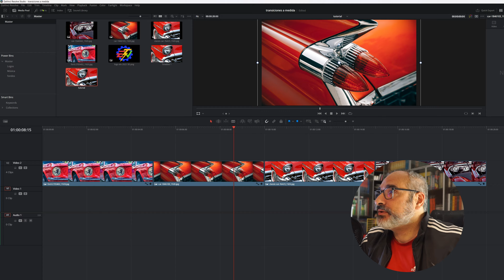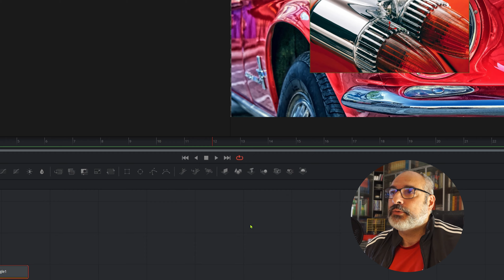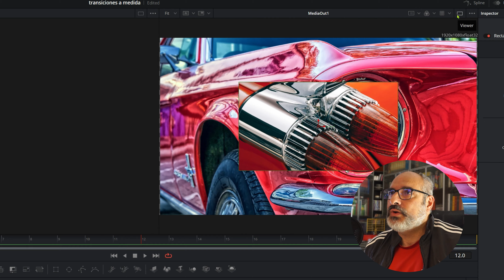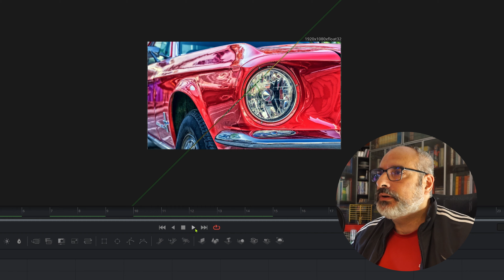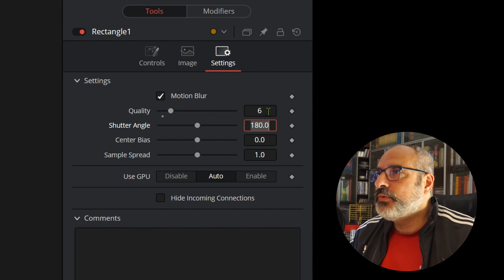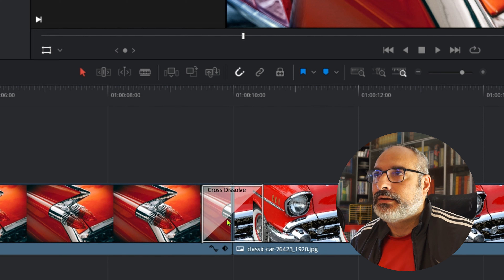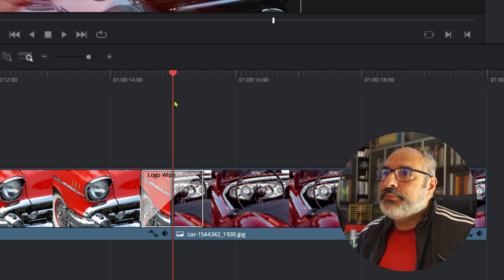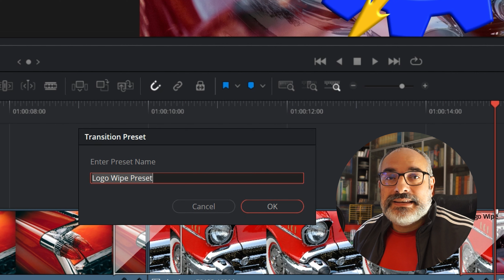Mejora y personaliza las transiciones en Davinci Resolve